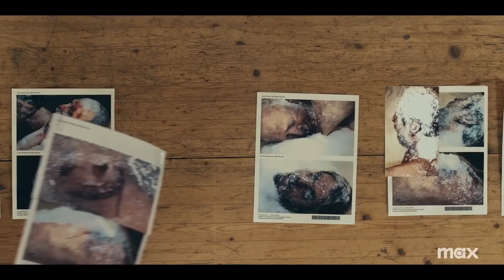Arcodra fagy a mosoly - True Detective: Night Country (4. évad kritika)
Horror, jump scare-ek és a szokásos lassú tempó. De True Detective ez még? Végül is igen, és nem is rossz, de a negyedik évadot zsigerből gyűlölőknek is igazuk van. Évadkritika!
Zene: Jon Hopkins - Feel First Life (a 4. epizód zenéje)